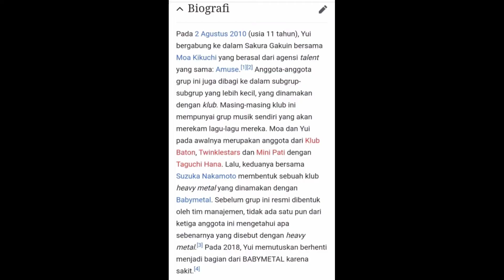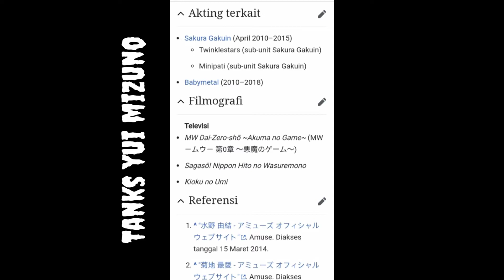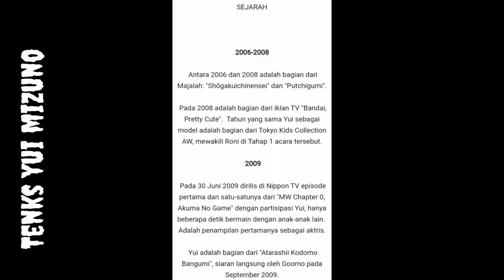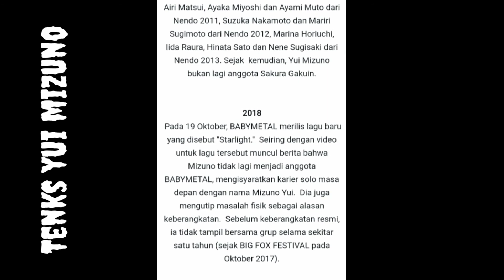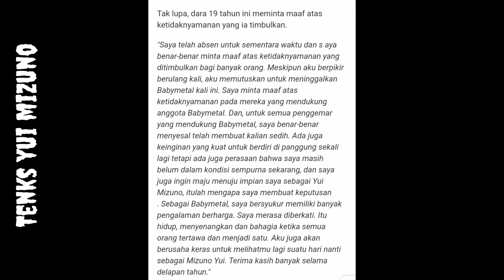€pis0d£:¥ui mizuno t€rj£mαh Iπd0π£siα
Kira kira kapan yui mizuno atau yui metal gabung lagi di BABY METAL?!